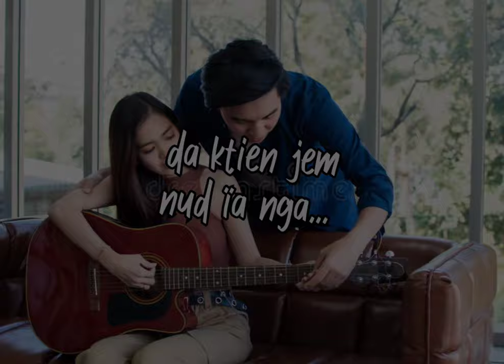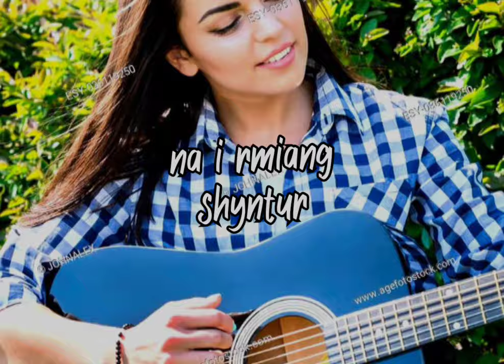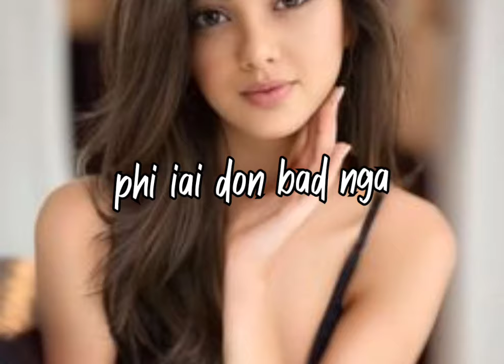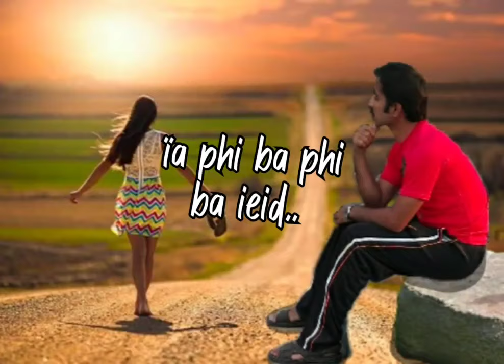Ngan ym shet kylla ( lyric) || Eibanroy Langstieh || Khasi love song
music arrangement -  nald
lyric video edited by - Eibanroy  Langstieh